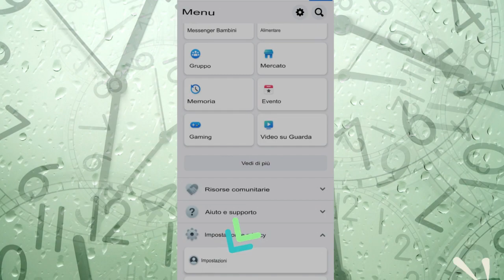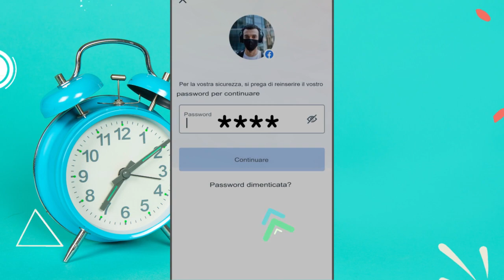Come disattivare l'account Facebook nel 2023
Puoi disattivare temporaneamente il tuo account e scegliere di tornare quando vuoi.
Disattiva il tuo account tramite le impostazioni di Facebook
Fai clic sulla tua immagine del profilo in alto a destra di Facebook.
Seleziona Impostazioni e privacy, quindi fai clic su Impostazioni.
Fai clic su Privacy, quindi fai clic su Le tue informazioni di Facebook.
Fare clic su Disattivazione ed eliminazione.
Scegli Disattiva account, quindi fai clic su Continua alla disattivazione dell'account e segui le istruzioni per confermare.